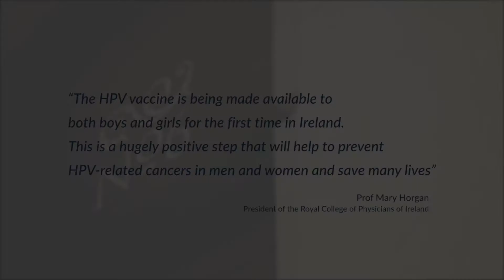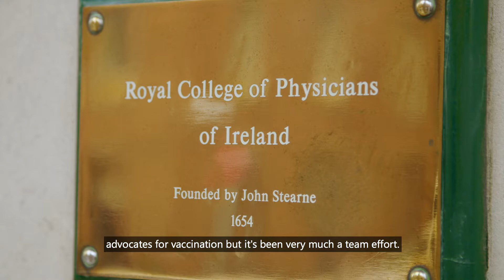Prof Mary Horgan on the expansion of the HPV vaccine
The Royal College of Physicians of Ireland says the introduction of the HPV vaccine for boys can lead to eradication of HPV-related cancers for future generations